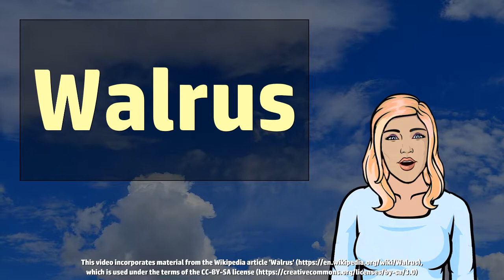Walrus - Wikivids (2017)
Wikivids presents a brief video about Walrus!